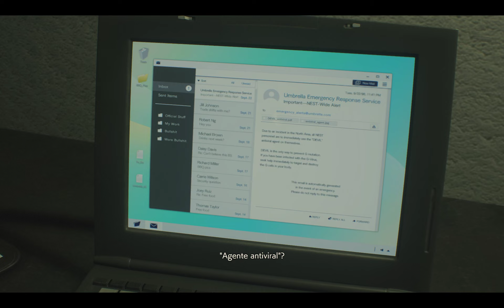Levei a criança para um passeio e roubei sua MiBand | Resident Evil 2: Remake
PC Specs:

Asus P8H67-v
Core i7 2600 + Cooler Master Masterair MA410P
Corsair 4x4Gb DDR3 1600Mhz
nVidia RTX 2060 Galax TeclLab Certified
480 WD Green SSD + 1TB Sata 3 Hard Drive
Corsair GS600 (PSU)